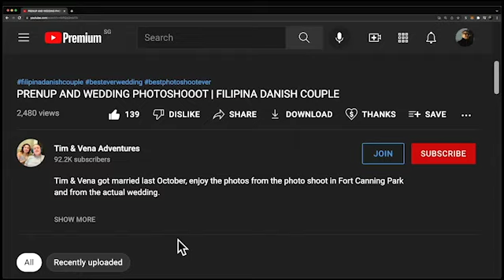DANIAL CHUER & SHILA AMZAH - BIG STAGE 2022 FINAL (KONSERT AKHIR) REACTION!🇲🇾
Watch Tim & Vena react to DANIAL CHUER & SHILA AMZAH in the BIG STAGE 2022 FINAL (KONSERT AKHIR). This is like international level! wow!🇲🇾

You are watching our reaction to a music performance or events. There will be some pauses and commentaries. If you want to listen to the full version without interruption, visit and support the artist by following this